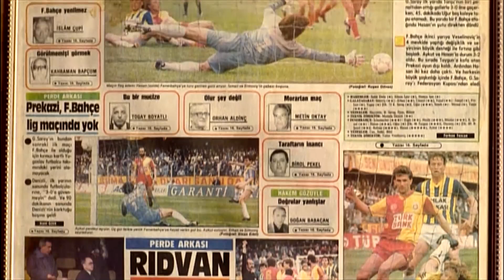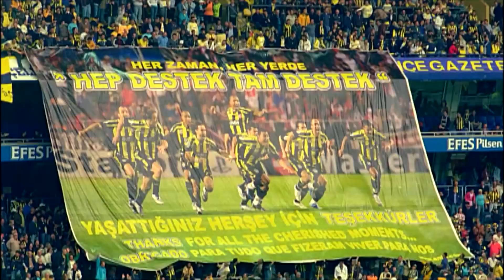Kalbini Mi Kırdım Afedersin? | Aşk Tutulması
Uğur'un sesi maçta kısılır."flörtöz hareketler"

Uğur, otuzlu yaşlarında iki büyük aşk arasında yaşayan bıçkın bir delikanlıdır. Bir yanda yirmi beş yaşındaki, ailesine düşkün, kariyerine önem veren güzel Pınar’a olan aşkı diğer yanda da tuttuğu takım Fenerbahçeye olan sevdası. Öyle bir an gelir ki Uğur, bambaşka düzlemlerde bulunan bu iki aşkın özneleri arasında bir seçim yapmak zorunda kalır. Hikayenin nereye varacağı ise tam bir muammadır. Murat Şeker’in 2 Süper Film Birden ve Plajda adlı filmlerinin ardından gelen üçüncü filmi, aşk, sadakat, batıl inançlar etrafında dönüyor.

Tolgahan Sayışman, Fahriye Evcen, Tim Seyfi